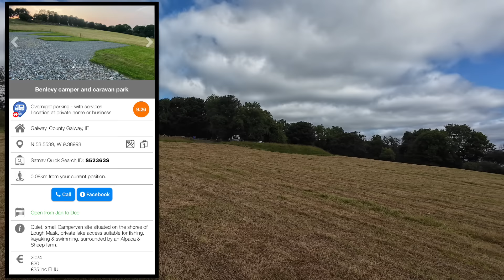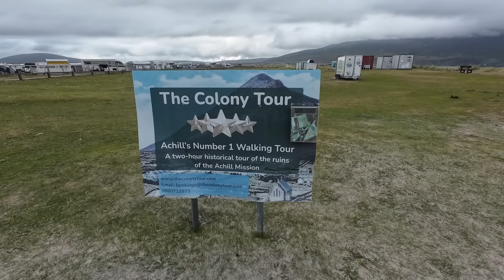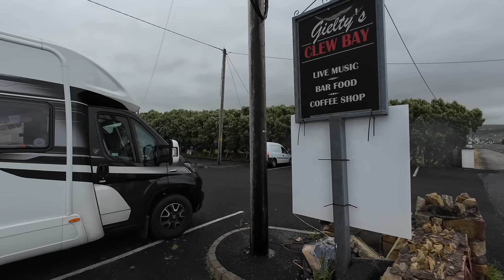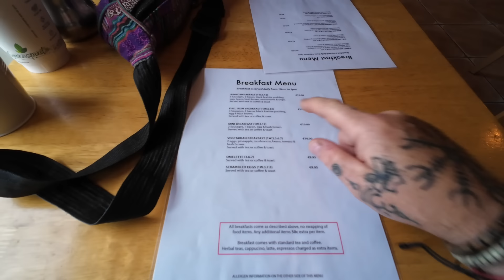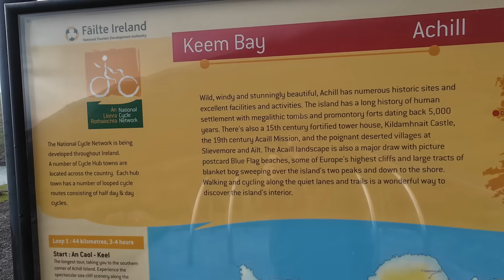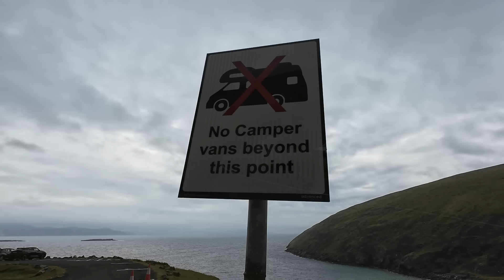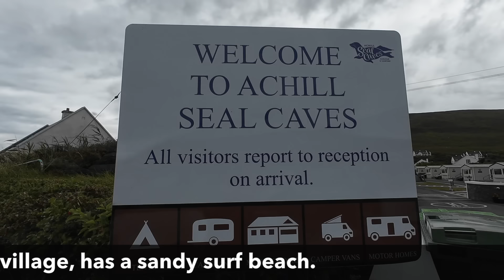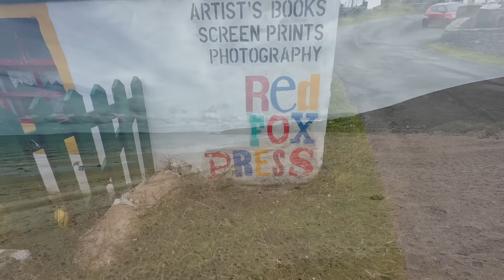ACHILL ISLAND IRELAND!! A place to have A’CHILL OUT!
Join us in ACHILL an Island off of IRELAND, see EUROPES most westerly pub and explore this amazing place with me!!
Oh and please share to any facebook groups, family or friends! It really helps me out X

Gieltes pub the most westerly pub in EUROPE!